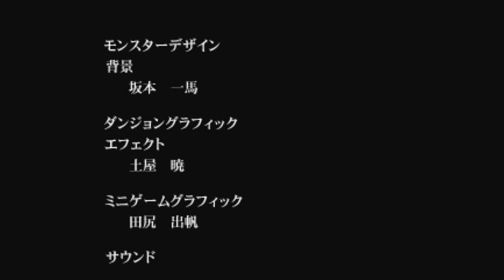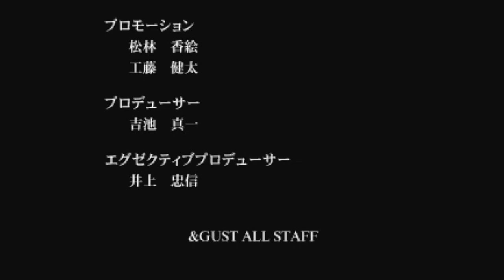【黒い瞳のノア】約20年ぶりにプレイ#15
終始、音声バランス悪いままですが、
初実況（呟き）プレイなので、と言い訳
ひとまず、最後まで出来て良かったかなと思っております。
声が気持ち悪いのはどうしようもないです。
自分でも把握しております。